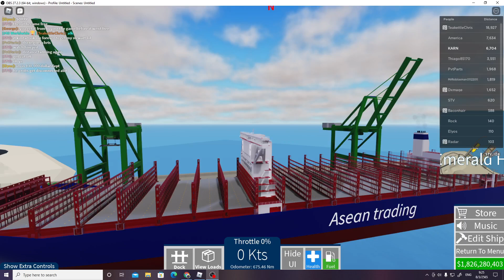Roblox - Triple E from Norfolk to Emerald Harbor in Shipping Lanes